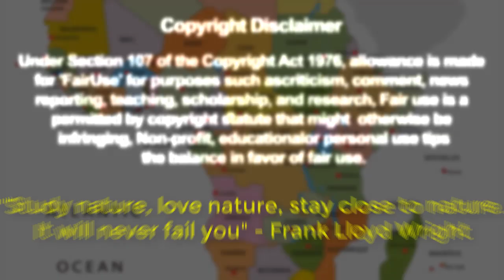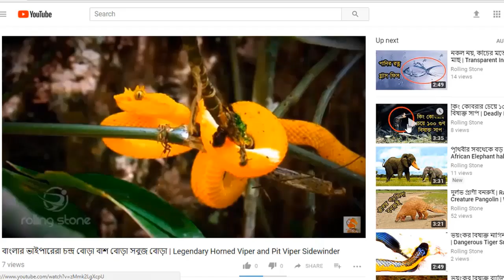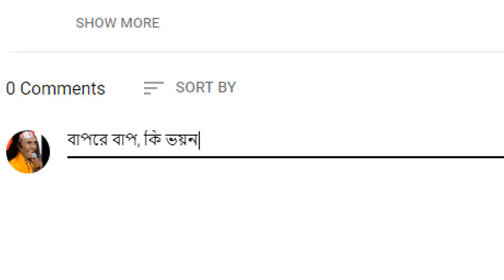অদ্ভুত রহস্যময় প্রাণী জেব্রা জিরাফ নাকি ঘোড়া | Strange Mysterious Animal Okapi, Zebra Giraffe Horse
ওকাপি জোড়খুর বিশিষ্ট তৃণভোজী রোমন্থক প্রাণী। এর সবল জিভ বেশ লম্বা। অনেকটা জিরাফের মতো। এজন্য সে গলা বাড়িয়ে, মগডালের কচি কচি পাতাসহ ছোট ছোট শাখা-প্রশাখা, জিভের সাহায্যে জড়িয়ে ধরে মুখের মধ্যে টেনে নেয়, যেমনটি করে থাকে জিরাফ। প্রথমে গরুর মতো গপ গপ করে গিলে খায়।

Related Topic: Okapi: The Forest Giraffe with a Prehensile Tongue Okapi | World's Weirdest Animals